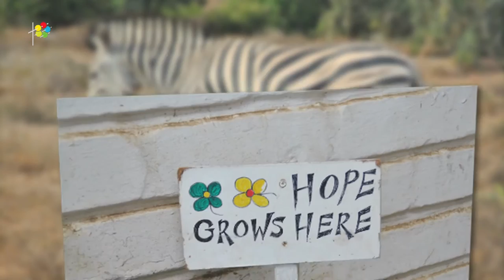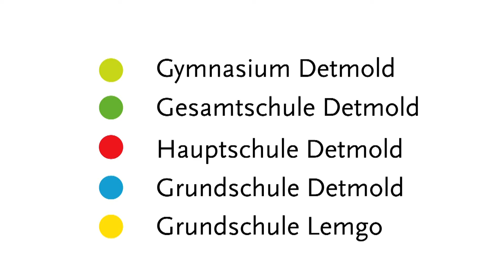AHF Grundschule Detmold